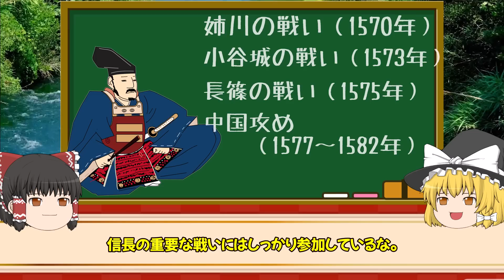【ゆっくり解説】すべて創作！戦国武将の美談のウソ！！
創作だったんかい！！！